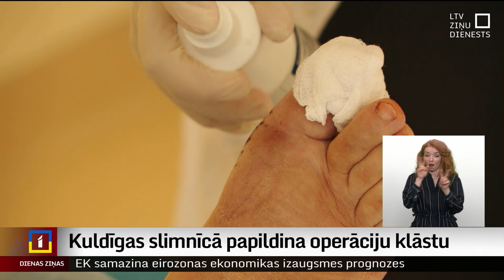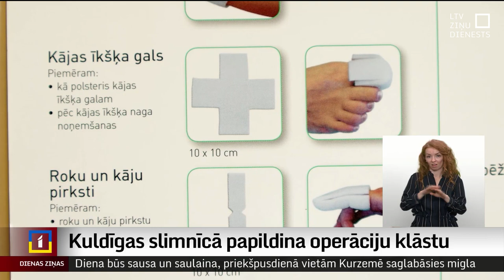Kuldīgas slimnīcā papildina operāciju klāstu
Pacientam tā ir iespēja saņemt palīdzību tuvāk mājām un negaidīt pārāk garā rindā – tā par nesen Kuldīgas slimnīcā veikto pirmo pēdas īkšķa un pleznas kaula locītavas endoprotezēšanas operāciju saka slimnīcā. Traumatoloģe ortopēde Evita Rumba atzīst, ka ir daudz cilvēku, kuriem nepieciešama palīdzība pēdu ārstēšanā. Kuldīgas slimnīcā atzīst, ka šādi var attīstīt arī lokālajās slimnīcās pieejamo pakalpojumu klāstu.